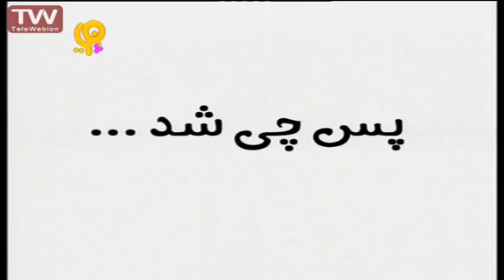ماجراهای پنج انگشت قسمت ۶۹ بزیا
ماجراهای پنج انگشت، داستان انگشتان یک دست است که هر کدام یک شخصیت ثابت دارند.
این پنج نفر در این داستان مثل بازیگران یک تئاتر هستند و لباس یک شخصیت را به تن می‌کنند.
این مجموعه به ما می‌آموزد که چطور به هر انگشت خود نقشی دیگر بدهیم. شعرهای کودکانۀ این داستان‌ها برای اجرای نقش‌های ساده کاملاً مناسبند و ما می‌توانیم به کمک تخیلمان به راحتی با انگشتان دستمان بازی‌های جالب درست کنیم و به دنیای قصه و خیال سفر کنیم؛ بدون اینکه به اسباب‌بازی خاصی نیاز داشته باشیم.
مصطفی رحماندوست یكی از شاعران صاحب نام و نویسندگان حوزۀ ادبیات كودك و نوجوان محسوب می‌شود. این مجموعه برگرفته از دو اثر ماندگار این شاعر است.

این چیه؟

This video is under CC licence
Author: iribtv